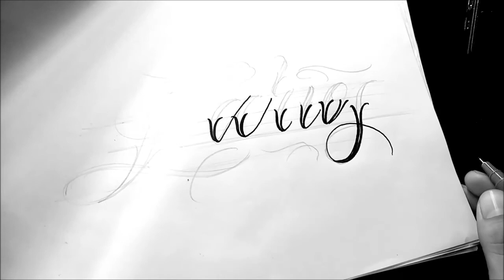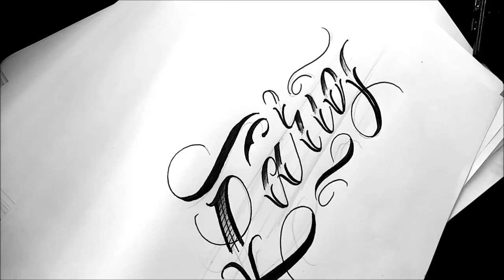como hacer apellido para tatuar LARIOS /dibujando EN ABECEDARIO chicano lettering /letras